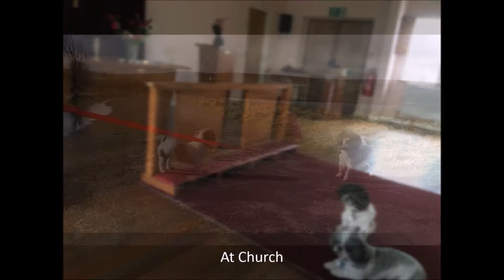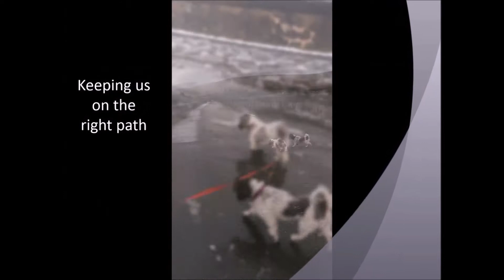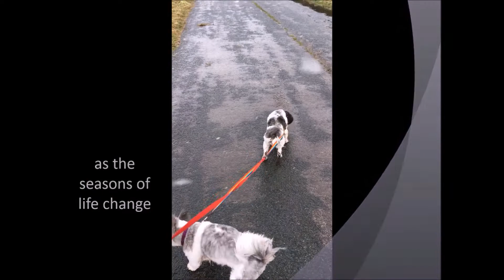Jo Brown with Cagney and Lacey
Jo brown with Cagney and Lacey part of the 40 voices lent 2017 series.